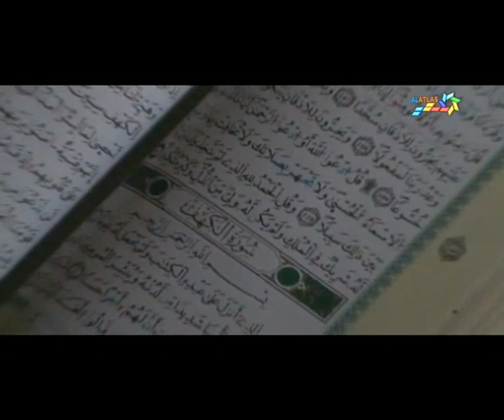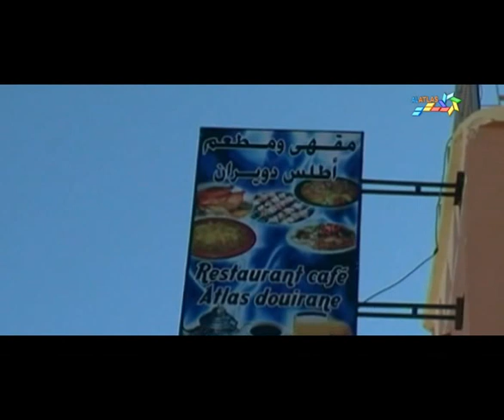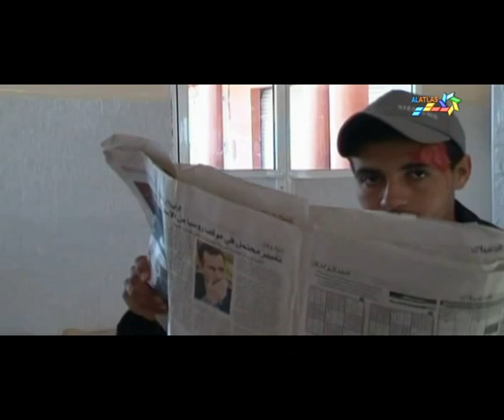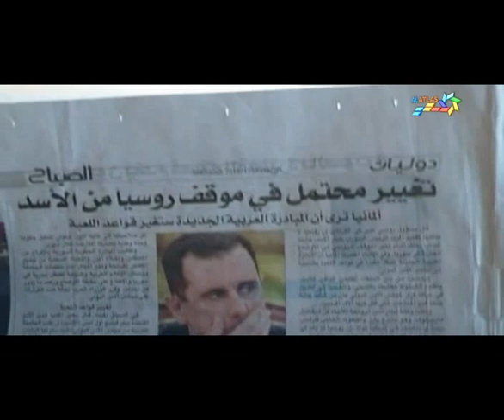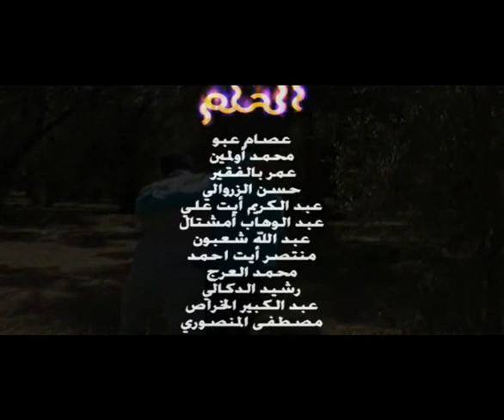فيلم: الحلم .. THE DREAM - الأطلس للإبداع الإعلامي ادويران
فيلم الأكشن : الحلم .. THE DREAM من إنتاج الأطلس للإبداع الإعلامي ادويران إمنتانوت إقليم شيشاوة .